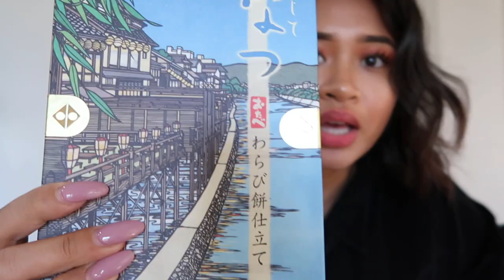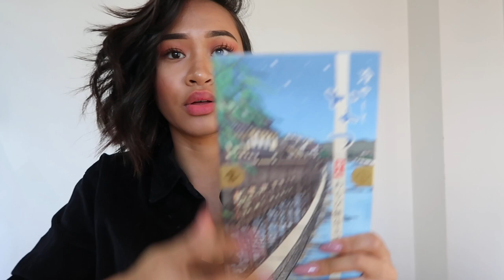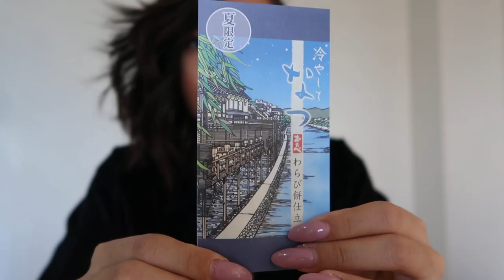Tasting BEAUTIFUL Japanese Treats | Tasting JAPAN With Abigail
What's beautiful on the outside HAS TO HAVE just as tasty food on the inside.. right? Right? Watch me open up and devour some of the most beautifully packaged foods I found and picked up during my trip to Japan. I'll tell you my honest opinion on how everything tastes. But let's be honest.. I really did eat everything. All.. of.. it.

Please watch, enjoy, laugh, and share my video!

🌹 CONNECT W/ ABIGAIL🌹